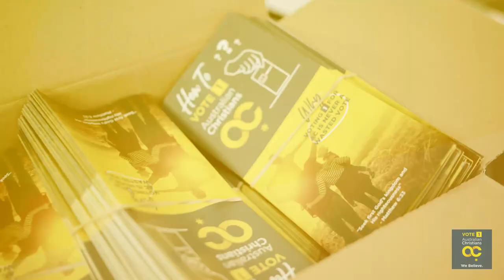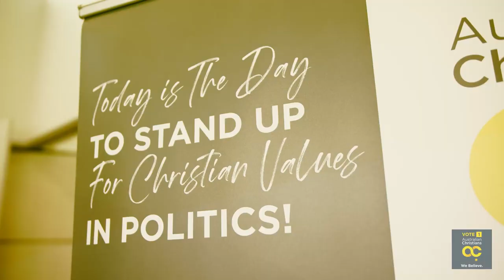Australian Christians for WA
We are so proud of our AC team!
Australian Christians have dedicated candidates who are committed to serving communities across WA!
🕊WE BELIEVE 🕊
🌟In strengthening young people, families, & marriages. Let’s Improve funding for mental health & counselling services available to families.
🌟In promoting choice & healthy School environments for both student & teacher.
🌟That NO Human life should be for sale. AC supports the Nordic approach to reduce trafficking & child exploitation.
🌟In good stewardship of State Finances. AC calls for greater accountability in local & state departments.
🌟In protecting the most vulnerable – the orphan, the elderly, the homeless, the refugee & the unborn.
🌟In the power of reconciliation. AC is committed to fighting for the disempowered, including our Indigenous brothers & sisters.
🌟In being good caretakers of our environment. Reduce harmful Plastics & improve WA’s recycling system.
🎉Let’s do this! For Faith, For Families, For Freedom!